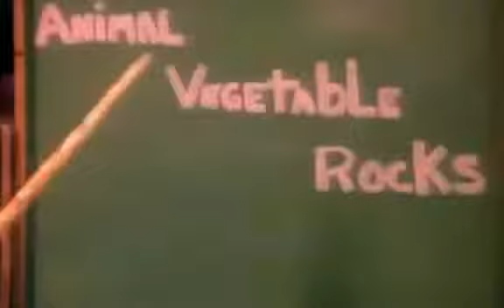Dinosaurios: El agua es una fruta